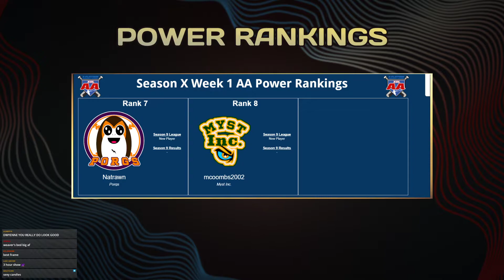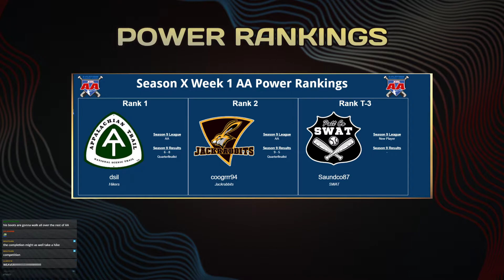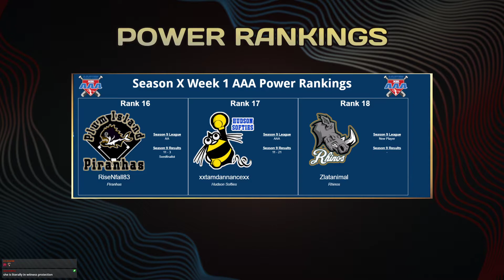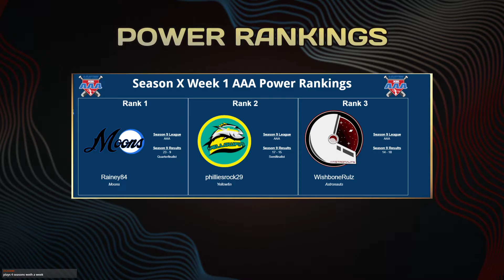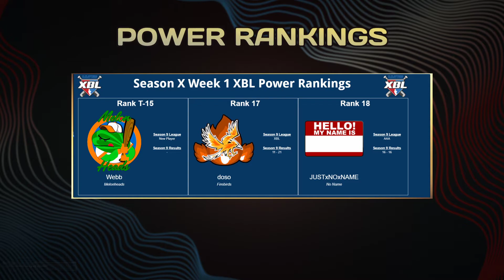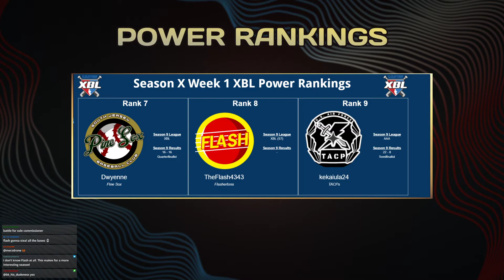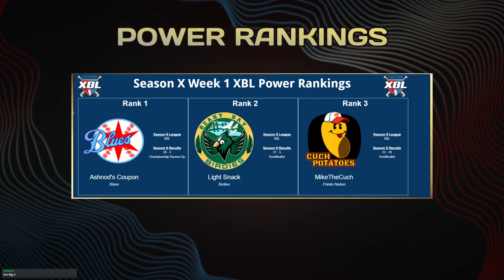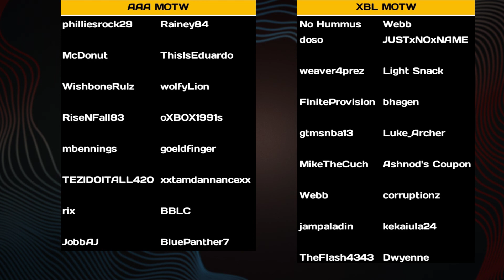XBL Season X Preview Show